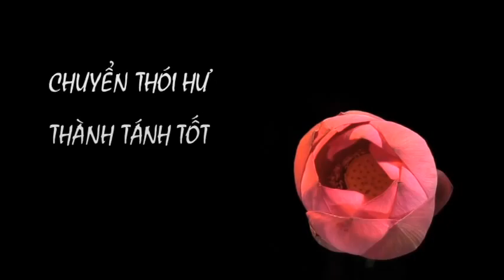Chuyển Hoá Thân Tâm show06 p2